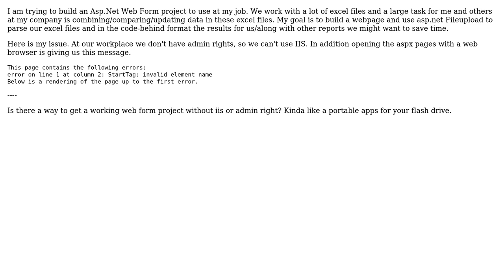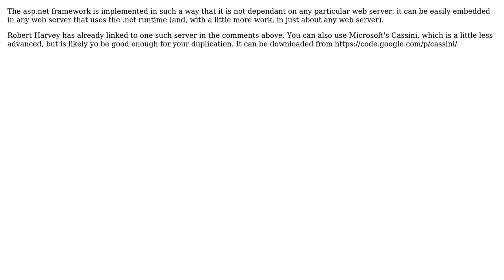Software Engineering: Asp.net Web Form for Local Use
With thanks & praise to God, and with thanks to the many people who have made this project possible! | Content (except music & images) licensed under CC BY-SA | Music | Images & others | With thanks to user wiichess user Robert Harvey user Jules and the Stack Exchange Network Trademarks are property of their respective owners. You are responsible for your own actions.